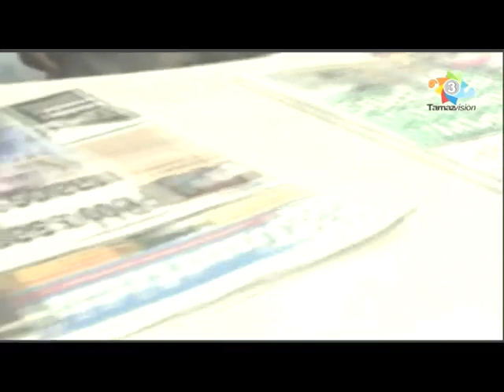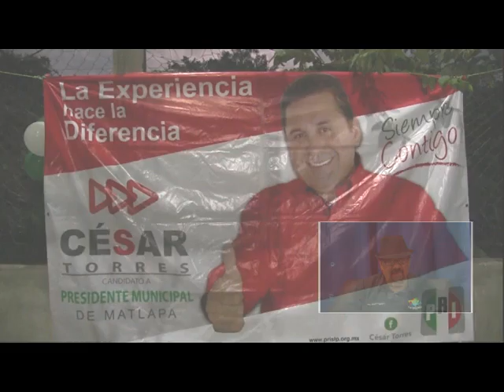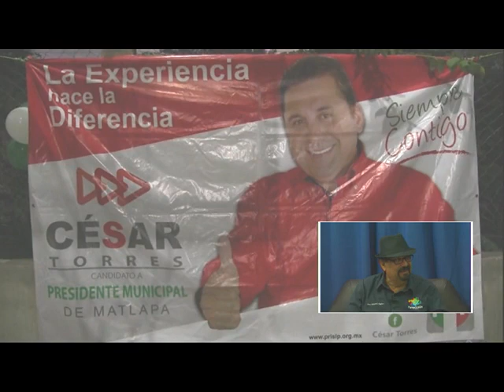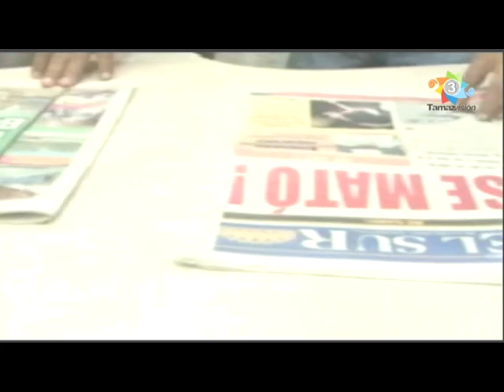Tamaz TV 26 Mayo 2018 Cesar Torres Matlapa PRI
César Torres Mendioza, Candidato del PRI a la Presidencia Municipal de Matlapa, acompañado de su esposa la Sra. Kristal Quintero Díaz, agradece el apoyo de la gente, buscará la atención a niños con discapacidad, con un espacio digno y justo para ellos y sus terapias, los servicios básicos, un plan de gobierno para darle prioridad a la salud y tener los servicios básicos como rayos X, ultrasonido y electrocardiograma y la contratación de un técnico radiólogo para la UMF de Matlapa, en la cabecera municipal atender el problema del relleno sanitario, impulsar la cultura de la separación de basura en orgánico e inorgánico, mejorar el servicio de agua, concluir la planta tratadora de aguas residuales y el recolector para evitar contaminar los arroyos que pasan por Matlapa, impulsar los espacios deportivos y continuar con más etapas de la Unidad Deportiva, apoyar a todas las categorías del deporte, tomar acciones para la seguridad de Matlapa, mejorar la iluminación e implementar rondines de la policía, rescate de la cultura, rondalla infantil, los sábados de huapango, la feria de la cecina para apoyar a los tablajeros